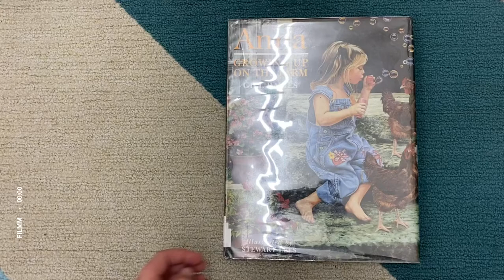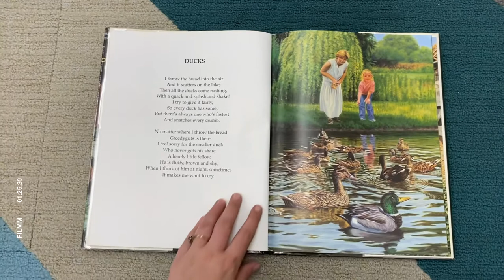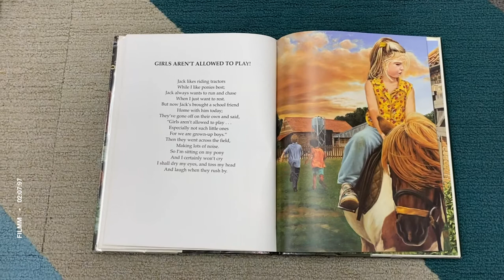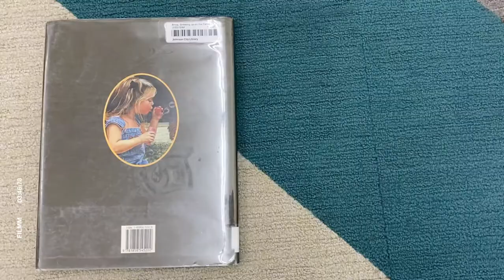Read with Me: Anna Growing up on the Farm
Look at the beautiful illustrations with me in the book Anna Growing up on the Farm by Jill Davies and illustrations by Stewart Lees.

No sound.